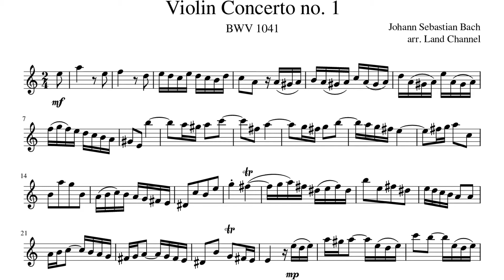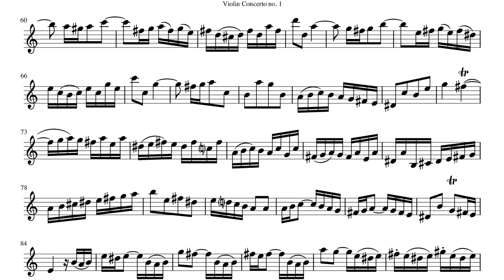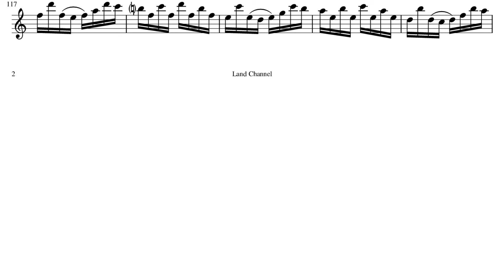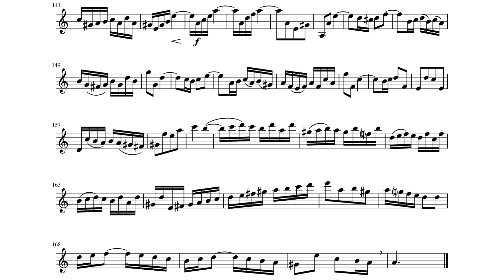Bach-Violin Concerto in A minor BWV 1041 Allegro 80BPM Piano Accompaniment With Score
Land Channel